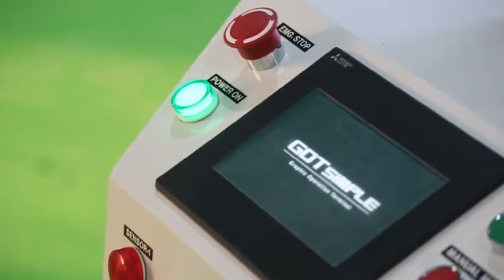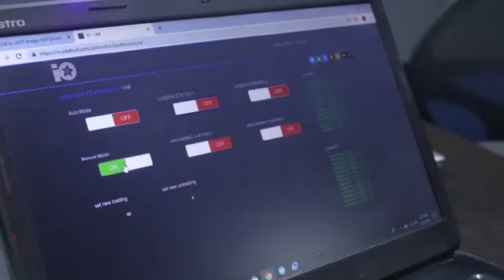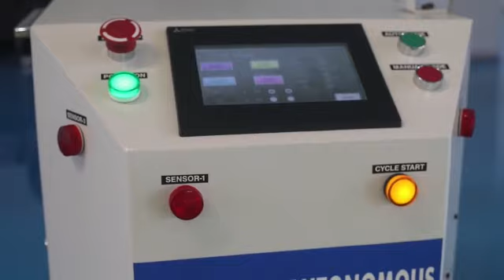Intelligent Autonomous Robot Winner of 4th Mitsubishi Electric GOLD Cup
The project team “SPARK” of DKTE TEI , has won the ‘Mitsubishi Electric Gold Cup-2019’ competition. The students grabbed first prize at Mitsubishi Electric Cup-2019, it includes a cash prize of Rs.1,00,000/ along with fully sponsored plant visit to Mitsubishi Electric, Japan for the team of Students and Faculty. Mitsubishi Electric Cup-2019, a National Level Science & Technology Competition for Factory Automation Skill for engineering students was organized by Mitsubishi Electric India (MEI) in association with Manav Rachna International Institute of Research and Studies on 14-16 Feb, 2019 at Faridabad campus.   Under the theme of ‘Digital Industry through Smart Imagination’ many institutions participated  with independent design and produced a complete set of devices / models by using Mitsubishi Electric factory automation products, thsee products are  based on eco factory concepts.